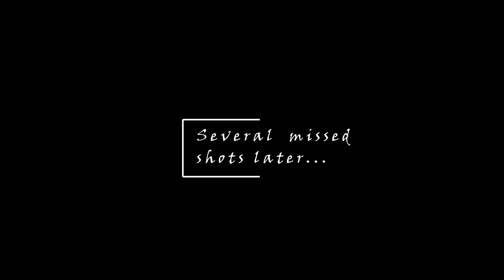John Forrset; rain and ringnecks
Join me on a rainy day adventure in John Forrest National Park, where I share why these wet conditions are perfect for nature photography. In this vlog, I focus on capturing the beauty of orchids and the vibrant Ringnecked parrots. Watch as I explore the park's diverse wildlife and explain my approach to photographing these subjects in their natural habitat